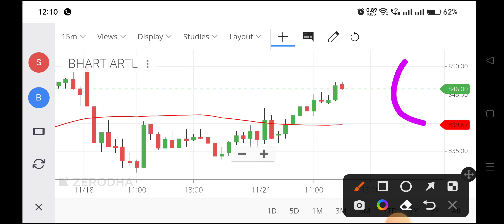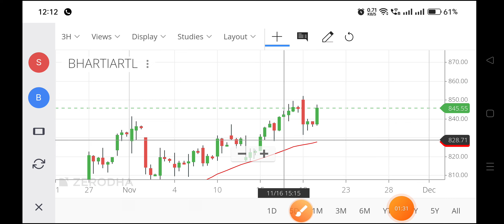bharti airtel share news,bharti airtel share latest news,bharti airtel share analysis,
airtel share,
airtel share price nse,
airtel stock price,
airtel stock,
airtel bank share price,
bharati share,
airtel share market price,
airtel stock price today,
airtel company share price,
airtel 5g share price,
why is bharti airtel\'s share price down 4 today,